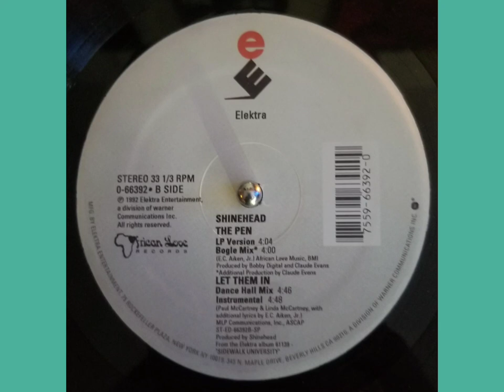Shinehead - The Pen - Bogle Mix